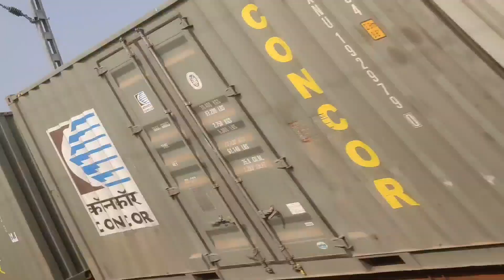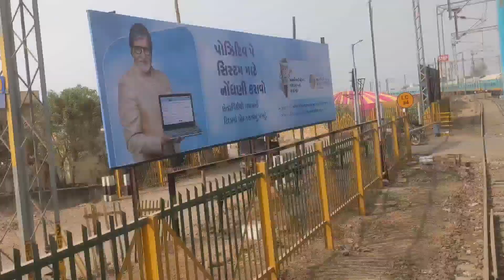Surendranagar Rajkot Doubling and Electrification Latest Updates-22923 Jamnagar Humsafar Express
Hello and welcome to the latest updates on Surendranagar Rajkot Doubling and Electrification. I was too tired to record the video from Borivali but managed to compile a journey from Surendranagar to Rajkot.

DOJ: 24 January 2023
Train: 22923 Bandra Terminus Jamnagar Humsafar Express
Camera: Google Pixel 4a